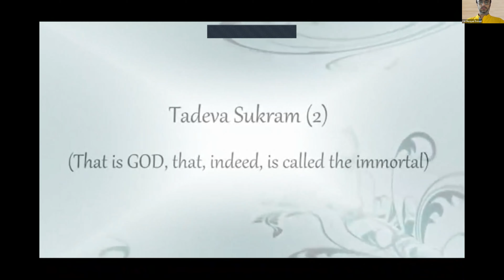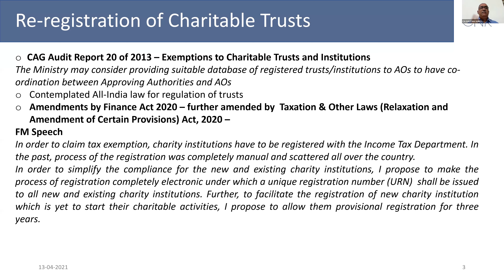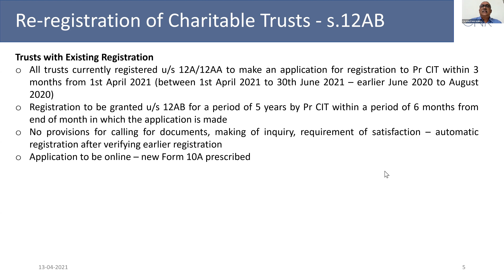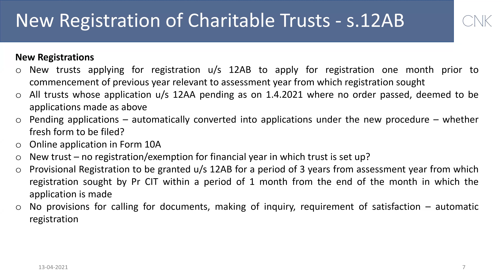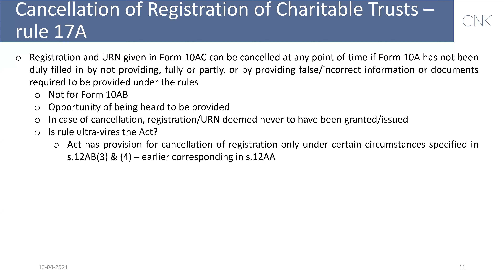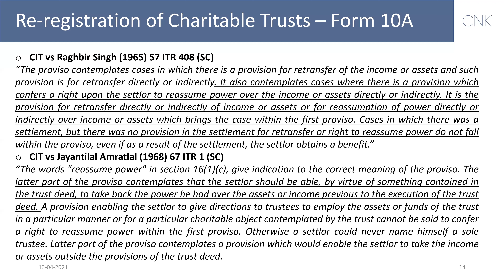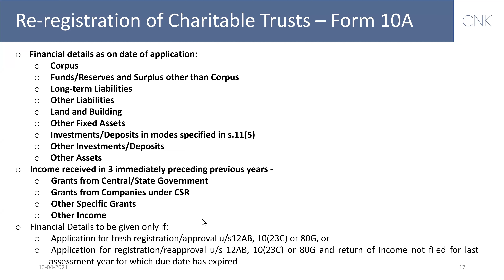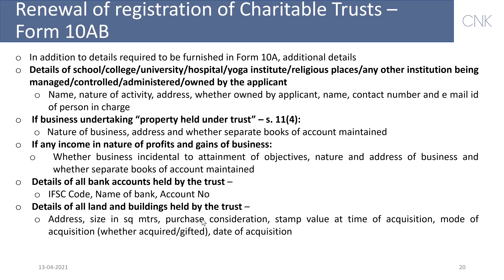VCM on Recent Amendments for Charitable Trust including various compliances under Income Tax Act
Speaker : CA Gautam Nayak